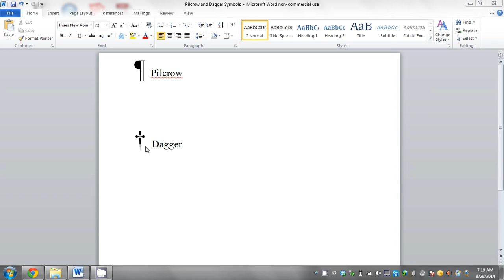Pilcrow and Dagger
How to find and insert the Pilcrow and Dagger into a Word document